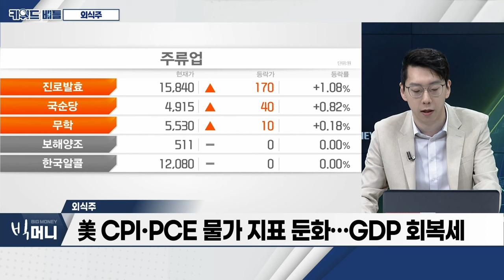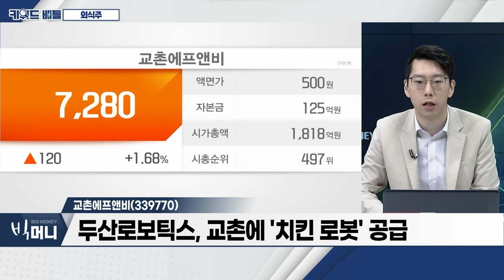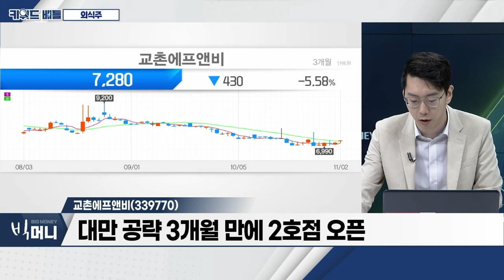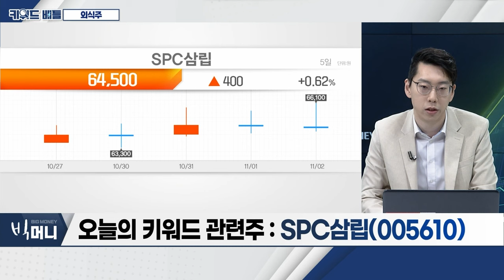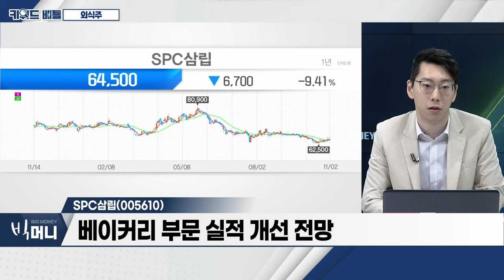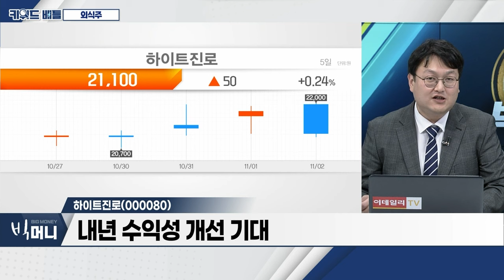교촌에프앤비(339770), SPC삼립(005610), 하이트진로(000080)... 외식주_키워드 배틀 (20231102)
- 美 CPI‧PCE 물가 지표 둔화... GDP 회복세
- 각종 악재로 인한 외식 위축 해소
- 연말연시 행사‧수출 실적 유효 기업 주목

- 두산로보틱스, 교촌에 '치킨 로봇' 공급
- 英연구진, 조류독감 저항 닭 개발
- 대만 공략 3개월 만에 2호점 오픈

- 獨 국제 식품박람회 '아누가(ANUGA)' 출전
- 베이커리 부문 실적 개선 전망
- 휴게소 실적 흑자전환 기대

- 내달 9일부터 ‘참이슬’ 출고가 인상
- 내년 수익성 개선 기대